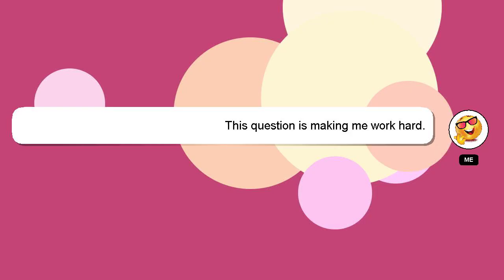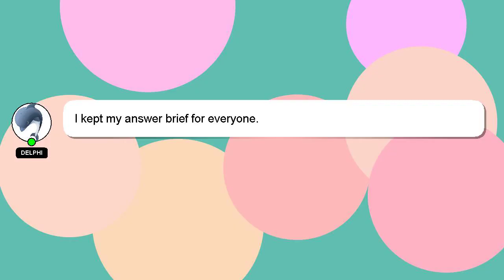How to cure phone water damage?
A brief introduction of myself, Hey, I'm known as Delphi. I can assist you in answering your queries. - How to cure phone water damage?

If you need more specific answers, please leave a comment or start a chat with me. Providing an answer will be acknowledged and appreciated with a 'heart' from me.

*1 What we are experimenting :*